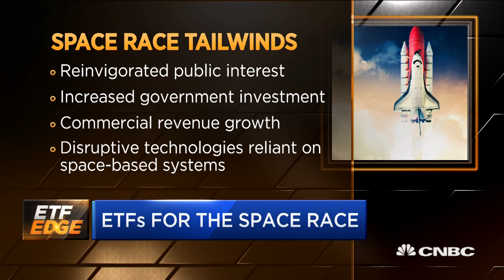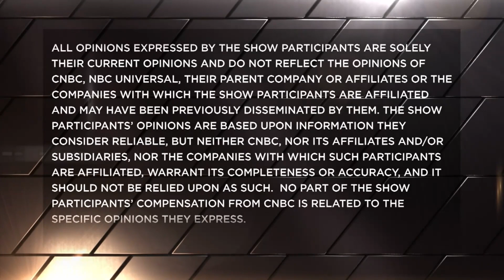The space race is speeding up—here's what's driving the gains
Andrew Chanin, CEO of ProcureAM — the firm behind the Procure Space ETF, ticker UFO — talks the space race with CNBC's Bob Pisani, CFRA's Todd Rosenbluth and top ETF consultant Chris Hempstead.